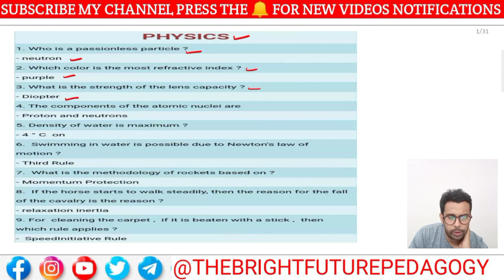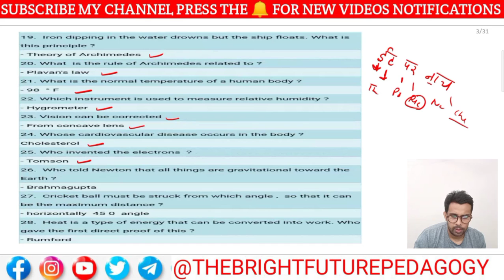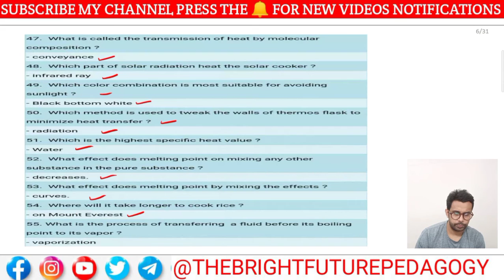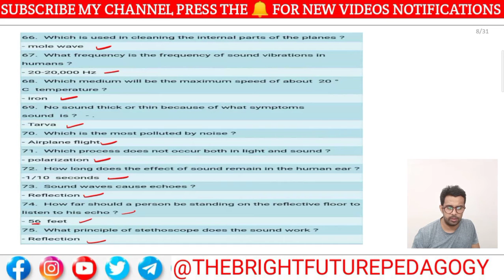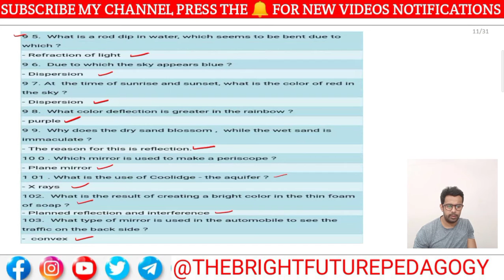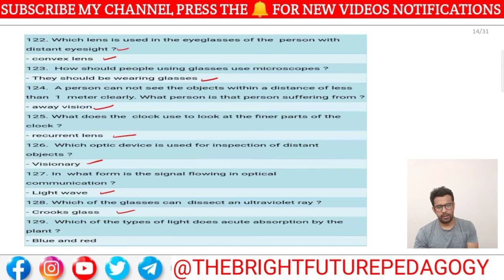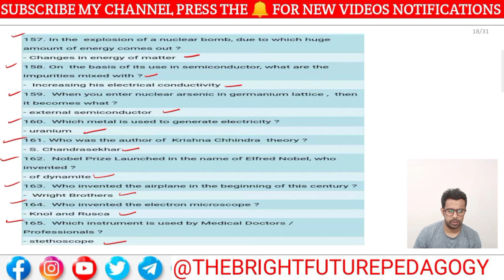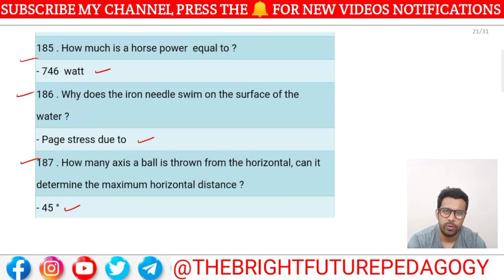PHYSICS MOST IMPORTANT ONE LINER QUESTION FOR RRB NTPC SSC CHSL CGL CPO MTS ETC.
MATHS

ENGLISH

HINDI

REASONING

GS

CURRENT AFFAIRS

6 TO 10 MATHS

6 TO 10 SCIENCE

MOTIVATION VIDEO

FITNESS VIDEO

ANY QUERIES RELATED TO ANY GOVERNMENT EXAM

CHANNEL DETAIL

HINDI GRAMMAR

ENGLISH VOCABULARY

Number system

STATIC GS

IMPORTANT DAYS

CURRENT AFFAIRS

REASONING